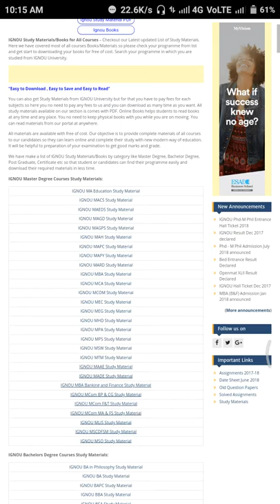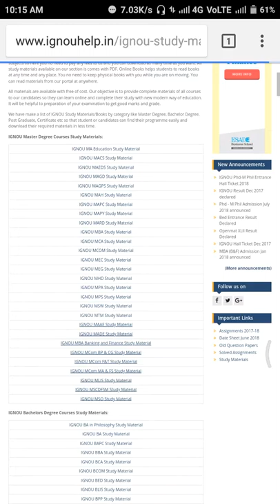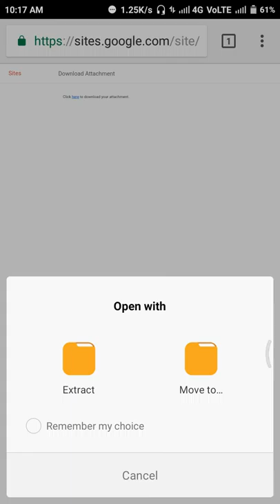(IGNOU) how to download IGNOU books free any course.